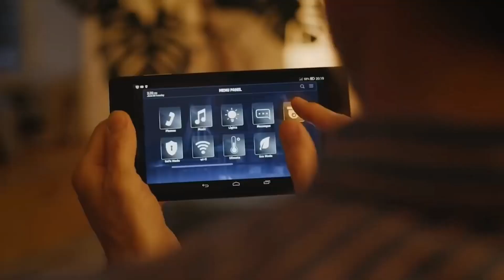Funny and very informative video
Informative and funny video for everyone